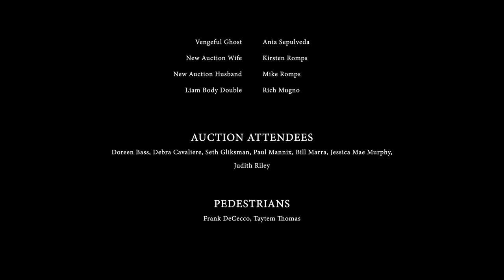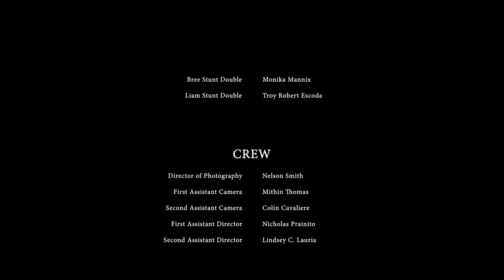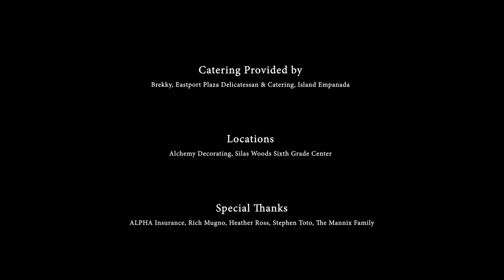A Dream House | Full Movie 2023 | Horror Thriller | Stefanie Bloom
A Dream House - A young couple wins the house of their dreams in a housing auction, only to come face-to-face with their nightmares.
2023.  Stars: Taryn Hacker, Stefanie Bloom, Jon Hacker
*Licensed from Legacy Distribution. Al rights reserved*